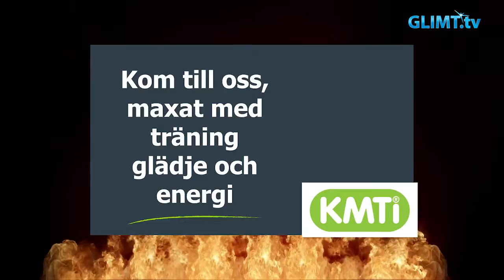Glimt Sport – Dubbla vinster för KIBF i helgen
Under helgen spelade både KIBF's damer och herrar SSL-matcher i Karlstad. Det blev vinster för båda lagen. Damerna slog Malmö med 7-6 i lördags, Malmö som man tidigare aldrig vunnit mot.
Herrlaget spelade mot Warberg i söndags och lyckades ta 2 poäng efter övertidsvinst med 4-3.